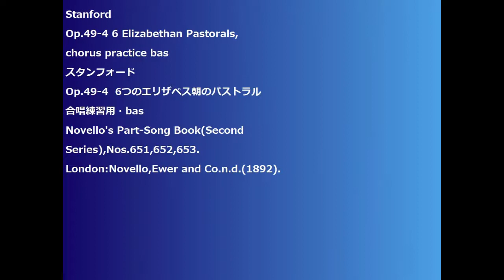StanfordOp.49-4 6 Elizabethan Pastorals, chorus practice bas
Stanford
Op.49-4 6 Elizabethan Pastorals,
chorus practice bas
スタンフォード
Op.49-4  6つのエリザベス朝のパストラル
Novello's Part-Song Book(Second Series),Nos.651,652,653.
London:Novello,Ewer and Co.n.d.(1892).